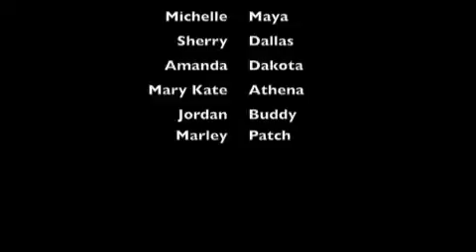Tuesday Night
A group of us riding/schooling some of the greenies and then our lesson!